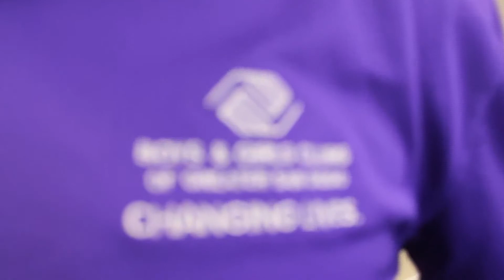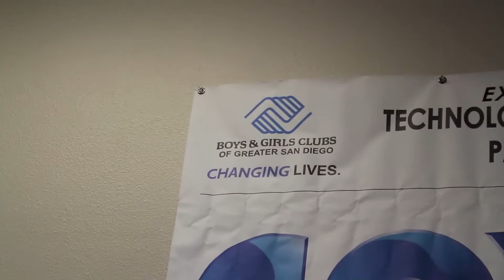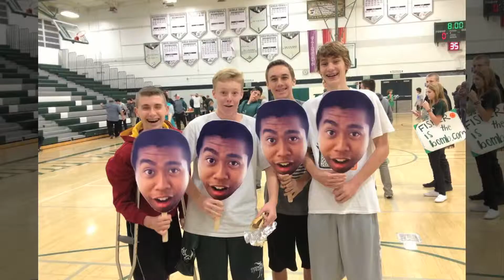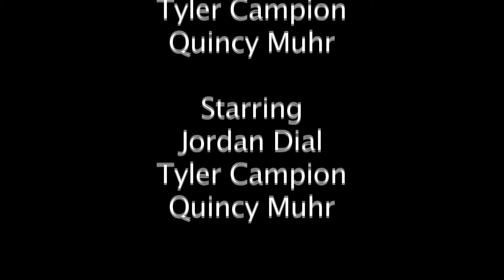Dialed In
Documentary on Jordan Dial: A basketball coach working at the Poway Boys and Girls Club who makes a difference in the lives of those around him.